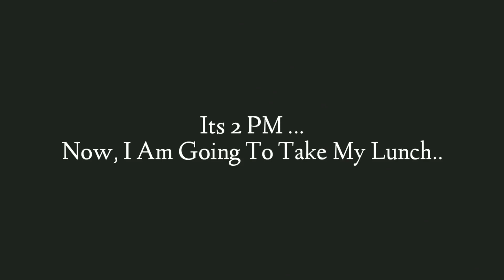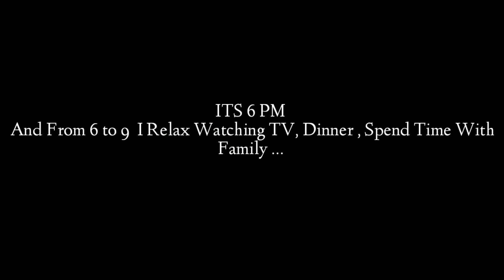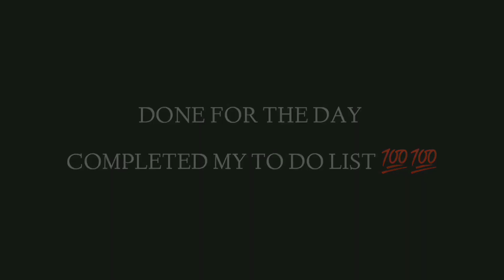A Full Day In Life Of CA Inter + BCOM student 🥺🥺 || Study Motivation || CA Students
a full day in life of CA aspirant
CA students life
CA students ki Zindagi
CA me kitne ghante padna padta hai
a day in CA student Life
A Life Of A CA ASPIRANT
Kaise Hoti hai ek CA Student ki life
CA students
life of a CA student
CA inter may 22
CA exams
CA foundation
CA students life
spoiled CA aspirant
jhilmil Jain
CA foundation Students
unacademy
unacademy ca foundation
unacademy ca Inter
CA foundation student Life
study vlog